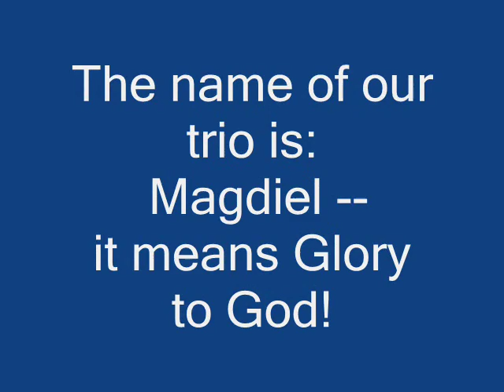"You Gotta Do Right" performed by --Magdiel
Our name is Magdiel - it means Glory to God. This video was filmed during the Black History Month Concert at the Jubiliee Auditorium. We sang two songs, a Negro Spirituals medley and You Gotta Do Right by the Heritage Singers!  We hope you enjoy! :)

Lyrics:
Gotta Do Right

There's no need in
Standing up for the right
Unless you're gonna
Stand up against the wrong

Tell me how you gonna ever stop
Being weak
Unless you make your mind up
To be strong

Well you gotta do right
Cause it won't be long

Well let me tell you that it's easy
To hate your enemies
And it's just as easy
To love your friends

They tell me you will have to love 'em like
The Bible tells you
You've gotta let the love of God come in

Bridge
Don't you wanna love Him better
Don't you wanna love Him more
Can't you hear the Saviour knocking?
He's a knocking at your door

Well don't you wanna make
Haste to meet your maker
Before you gotta deal with
The undertaker
He will save you right now
If you are willing
Don't you know the Bible
Is fulfilling

You gotta do right
(It won't be long)
You gotta do right (oh live the life)

Oh ho live the life
(Repeat 5x's)

Riiiggghttt